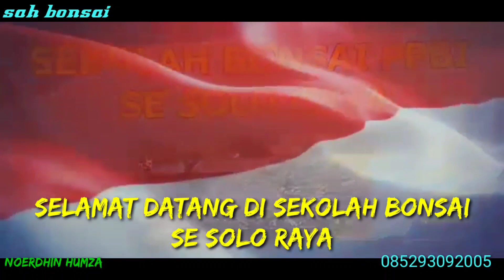bonsai serut onthe rock (DENY NAYOAN vs IBEL)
bismillah,,,
asslamuallaikum,,  salam sehat pemirsa,  dlm video kali ini kita baru belajar, atau kita sekolah di sekolah bonsai ppbi se solo raya yg di asuh oleh bebrpa master senior dr berbagai daerah, hari ini kita di ajar oleh bpk DENY NAYOAN..
yg kmrin berbagai teori tentang bonsai dan hari kedua kita pelajaran praktek.
praktek pertama bonssi serut milik mas ibel sukoharjo dan jg salah satu siswa.
wasalam.